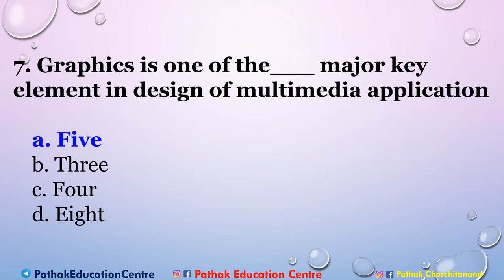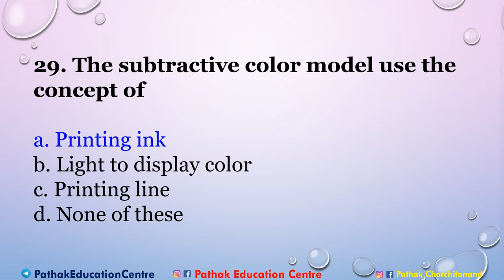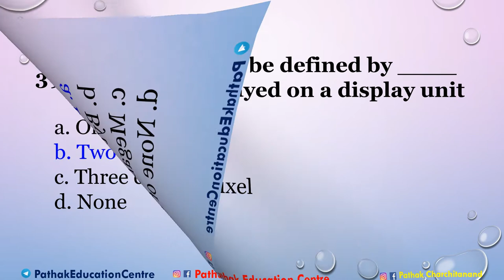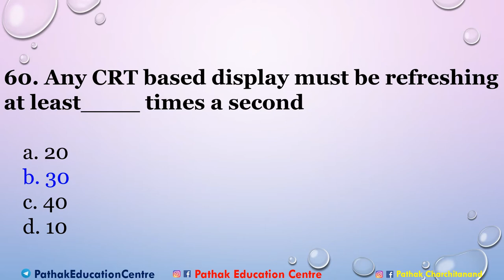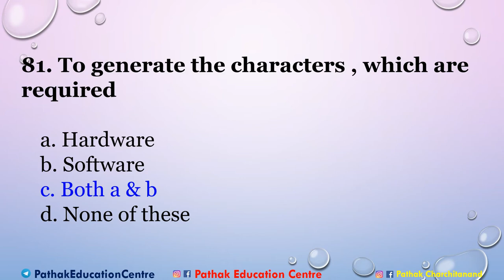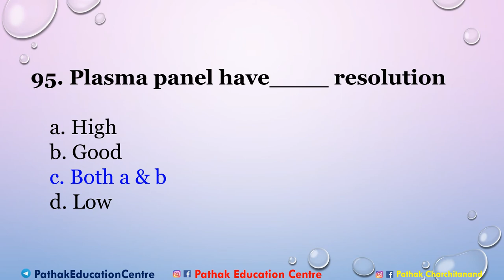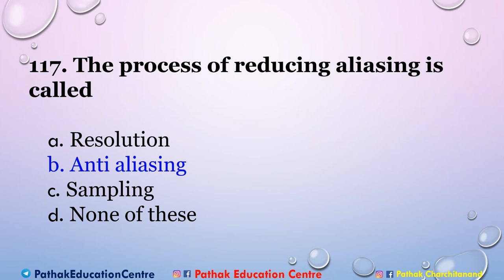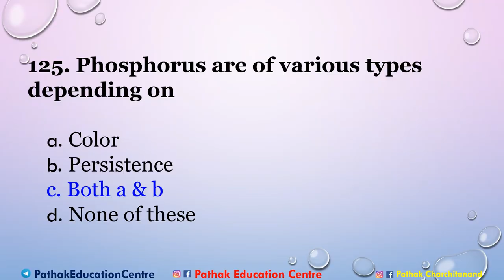Computer Graphics MCQs || Most Important 111 MCQs of Computer Graphics.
Or by searching my name - pathakcharchitanand

Pathak Charchitanand (पाठक चर्चितानंद)
Chandan Pathak (चंदन पाठक)